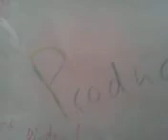Fun at the mall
ya ... fun